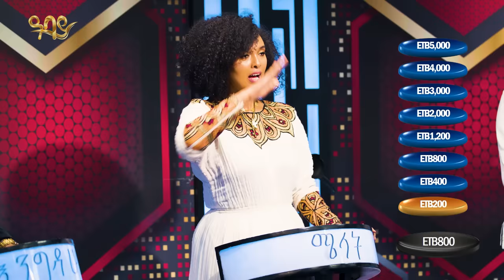በተወዳጅ እና ምርጥ አርቲስቶች መካከል የተደረገ አዝናኝ ውድድር....Abbay TV - ዓባይ ቲቪ - Ethiopia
"7 ተወዳዳሪዎች እርስ በ እርስ በመቀናነስ የመጨረሻ አሸናፊ እስከ 100,000 ብር የማሸነፍ እድል የሚኖርበት ልብ አንጠልጣይ ጌም ሾው!
ዘወትር እሁድ ከምሽት 12:00 - 1:00 በዓባይ ቴሌቪዥን ይጠብቁን!
Seven competitors battle against one another in a team on the game show Man Yiknes. Up to 100,000 ETB in cash is awarded to the winner and will be on air every Sunday Evening 12:00 - 1:00 only on Abbay Tv.